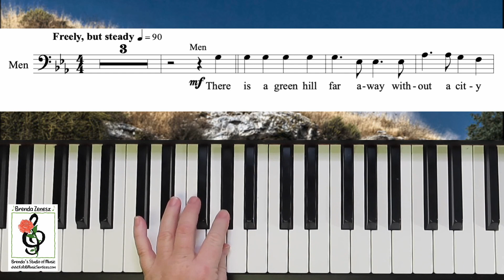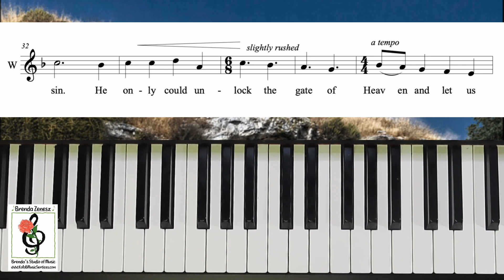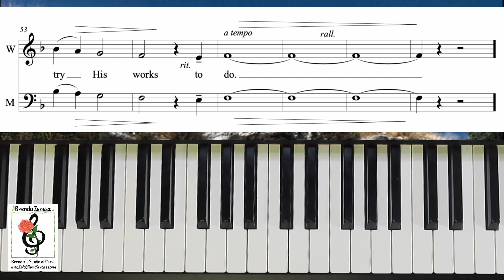There Is A Green Hill - Unison/2 pt mixed Youth - Brenda - Young Men Practice with Brenda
"There Is A Green Hill" written by Cecil Frances Alexander and John H Gower, and arranged for 2 part mixed choir by Brenda Crofts Reep.  This version is for medium range (key of Eb) unison/2 part mixed youth choirs.  This is the practice for the young men's part.

   1. if it is free to the public, I will send you a copy.
   2. if it is my music you can go to my website (link below) to purchase it.
   3. if it is copyrighted music for sale from another composer or arranger, I am happy to  send you a link to where I found it, and you are welcome to purchase the music there.